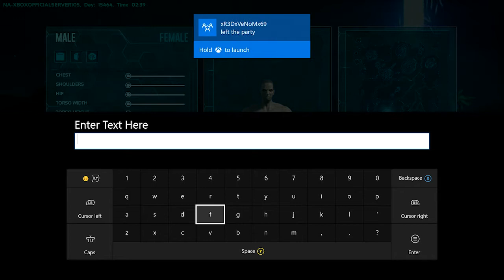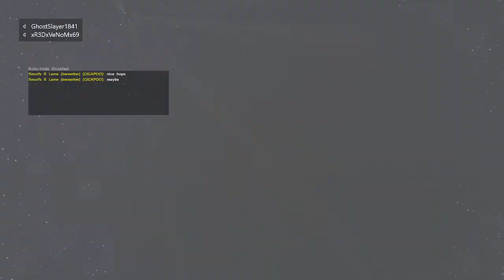The Basics of Ark! (Character Model) Ep:1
Hey Everyone hope you enjoy. Hope you all have a good today Peace
 IGNORE ALL HATE SPAM!